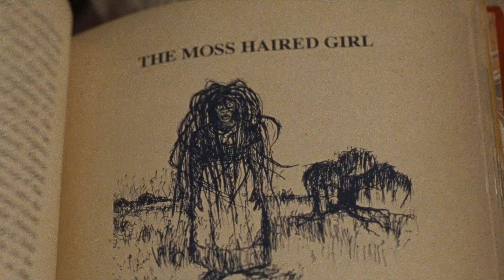BAD HAIR | Trailer deutsch german [HD]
| "Bad Hair - Waschen, schneiden, töten" (Trailer deutsch german) | DVD-Veröffentlichung: 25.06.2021
DANKE! :)

Offizieller deutscher Trailer zu dem Film "Bad Hair - Waschen, schneiden, töten".

Originaltitel: Bad Hair
Horrorcomedy, US 2020
Filmverleih: Leonine
Filmlänge: 102 Minuten
FSK-Altersfreigabe: ab 16 Jahren

Schauspieler/Darsteller: Elle Lorraine, Vanessa Williams, Lena Waithe, Laverne Cox, James Van Der Beek, Kelly Rowland u.a.

Regisseur: Justin Simien

Los Angeles 1989: Die ehrgeizige junge Afroamerikanerin Anna möchte unbedingt VJane werden und im Musikfernsehen durchstarten. Doch scheint sie hierfür weder das richtige Geschlecht noch die richtige Haut- oder Haarfarbe zu haben. Auf Anraten ihrer neuen Chefin unterzieht sich Anna einer speziellen Haarverlängerung und fortan geht es für sie steil bergauf. Doch die neue Karriere hat ihren Preis, denn Annas neue Haare scheinen ihr eigenes mörderisches Ziel zu verfolgen ...